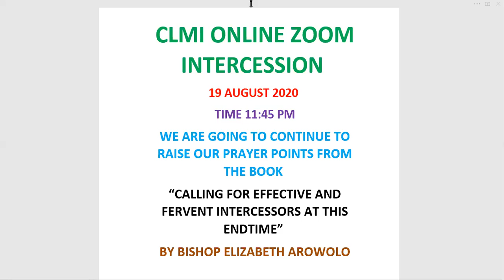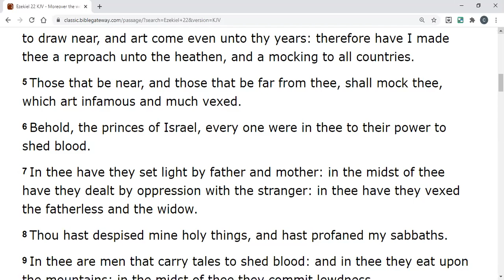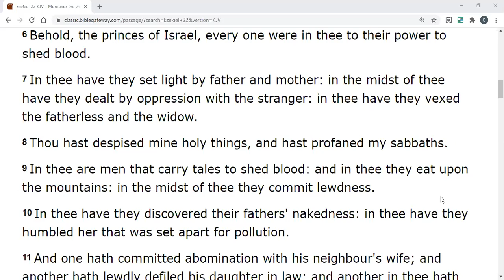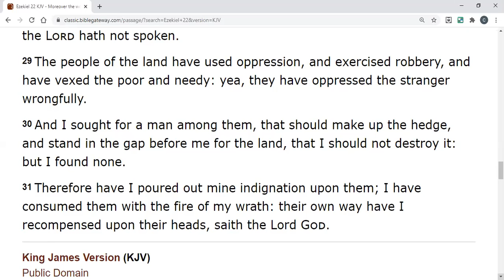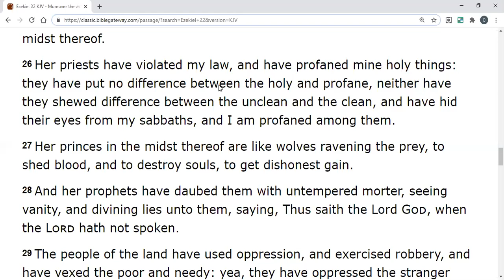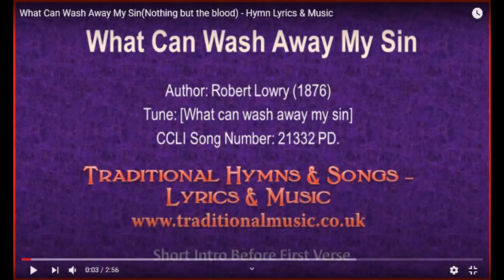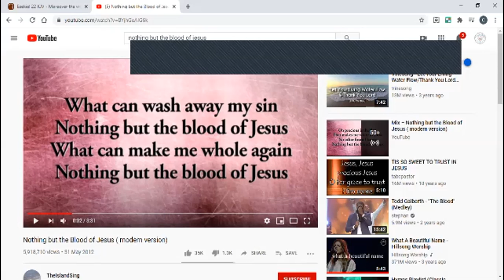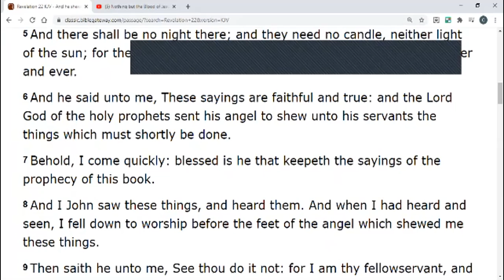Bishop Elizabeth Arowolo CLMI Night Vigil 19 August 2020